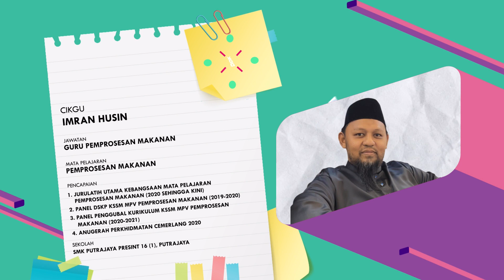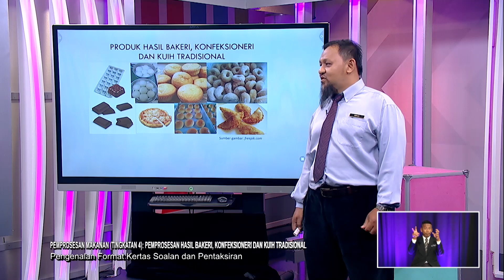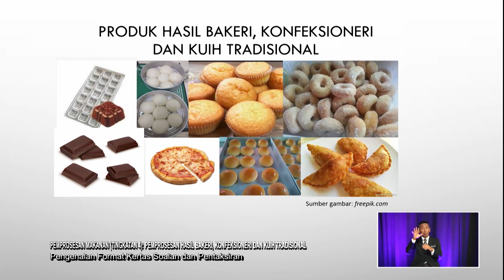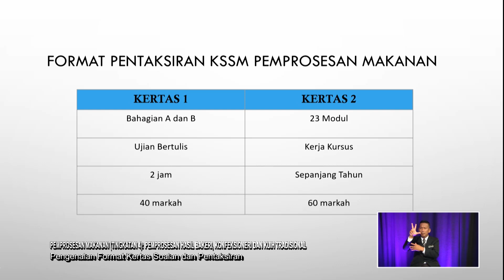Sukses (2022) - Klip | Pemprosesan Makanan - Pengenalan Format Kertas Soalan Dan Pentaksiran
Episod ini berkonsepkan perkongsian teknik menjawab soalan bagi peperiksaan Sijil Pelajaran Malaysia (SPM) 2022 dan penekanan terhadap topik-topik penting dalam tajuk Hasil Bakeri, Konfeksioneri dan Kuih Tradisional yang berkemungkinan diajukan dalam peperiksaan SPM sebenar.

Guru: Imran Husin